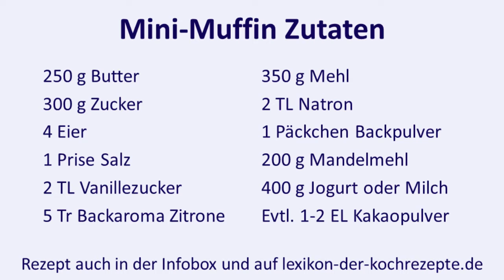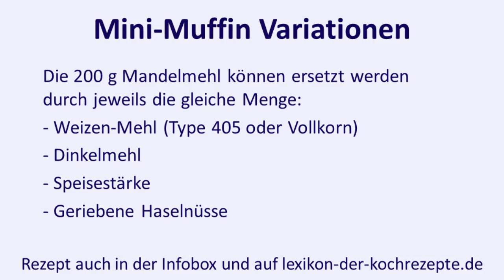Mini-Muffins selber machen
So macht man Mini-Muffins, die sehr gut für Kindergeburtstage, Parties und für unterwegs geeignet sind.

Die kleinen Muffins sind handlich, auch für Kinderhände, und man kann mehrere davon essen, ohne gleich zu satt zu sein.
Das macht sie ideal für Kinderfeste oder andere Gelegenheiten, wo man kleine Leckereien zum Snacken braucht.

Für Minimuffins kann man im Prinzip jeden Muffin-Teig verwenden.

Ich finde folgenden Teig besonders lecker:

Zutaten:

- 250 g Butter
- 300 g Zucker
- 4 Eier
- 1 Prise Salz
- 2 TL Vanillezucker
- 5 Tr Backaroma Zitrone
- 350 g Mehl
- 2 TL Natron
- 1 Päckchen Backpulver
- 400 g Jogurt oder Milch
- 200 g Mandelmehl
- Evtl. 1-2 EL Kakaopulver

Bei 180°C etwa 10 Minuten lang backen

Die Rezeptmenge ergibt 70 bis 300 Minimuffins, je nach Größe der Muffins.

Variation:

Anstelle des Mandelmehls kann man auch andere trockene Zutaten in gleicher Menge nehmen, z.B.:

- Weizenmehl (Type 405 oder Vollkornmehl)
- Dinkelmehl
- Speisestärke
- geriebene Haselnüsse

Zum Backen braucht man wahlweise Silikonformen für Pralinen (aber ohne komplizierte Muster, denn sonst bekommt man die Muffins nicht gut raus).
Oder man backt die Muffins in Papierförmchen. Die gibt es in mittelgroß und sehr klein.
Die Kleinen sind eigentlich zur Aufbewahrung von Pralinen gedacht.

Die Silikon-Formen und Papierförmchen bekommt man in Läden für Backzubehör oder:

* Papierformen mittelklein
* Papierformen klein

Viel Spaß beim Nachmachen und

Guten Appetit!